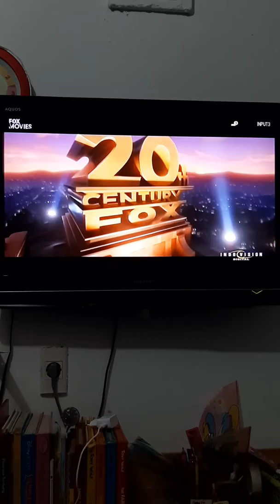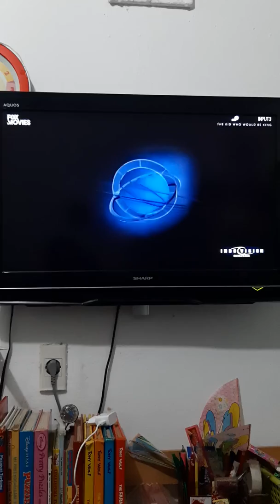The Kid Who Would Be King - Fox Movies Intro